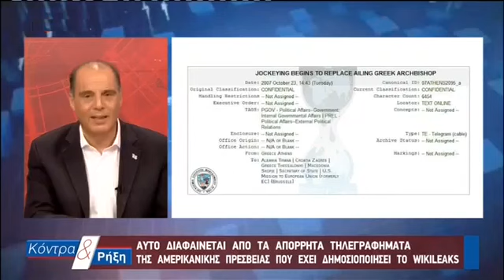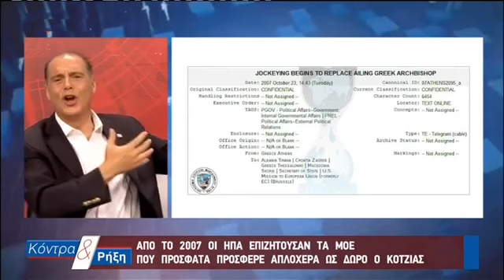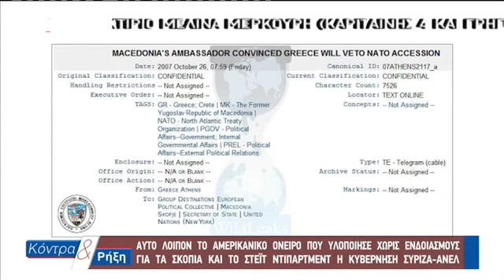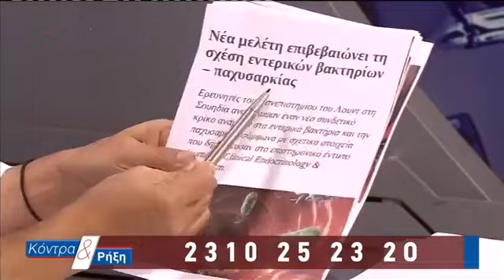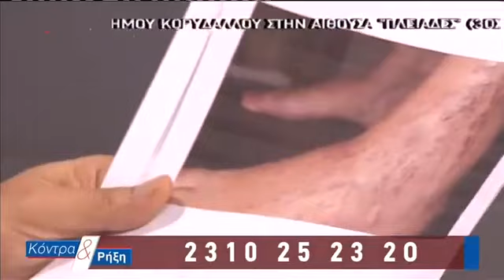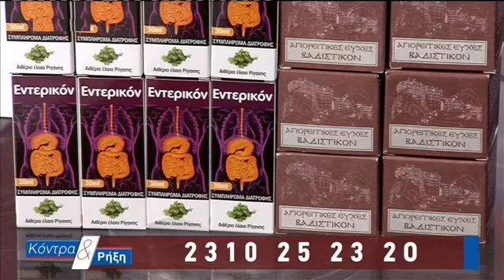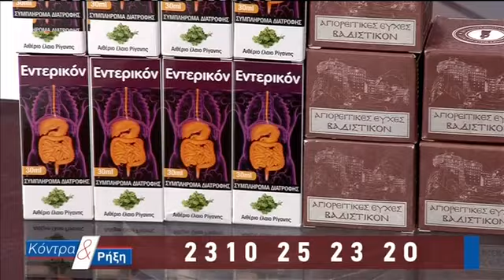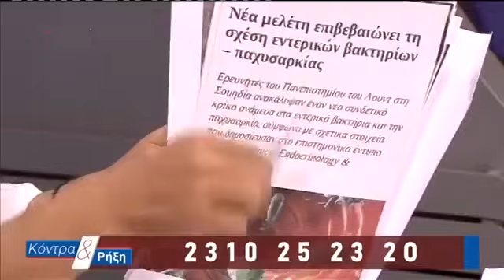ΚΟΝΤΡΑ ΚΑΙ ΡΗΞΗ 12-09-18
ΚΟΝΤΡΑ ΚΑΙ ΡΗΞΗ Κυριακος βελοπουλος 12-09-18